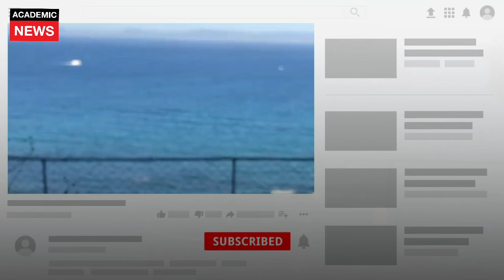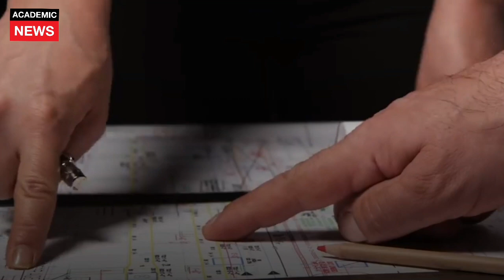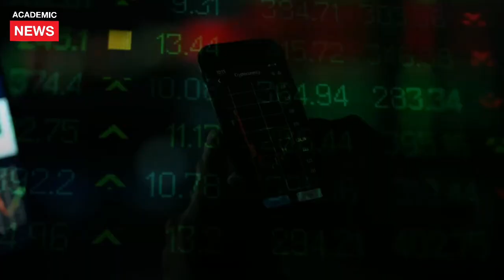طنجة ومشاريعها الاستثمارية